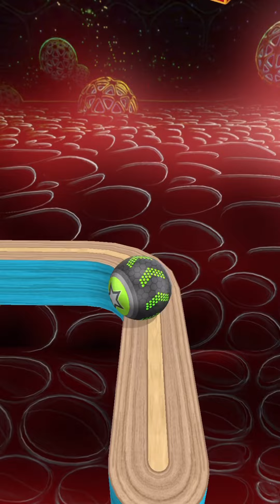Going Balls SpeedRun Gameplay Level 7061